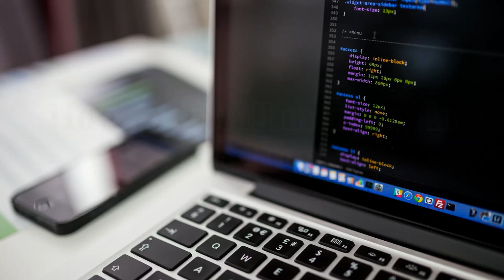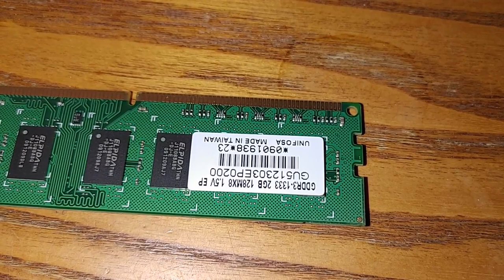Install ram in your desktop.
How to install ram in your desktop.  Some desktops take a bit more effort but it can be done.  If you like this video please like.  If you want to leave a comment on stuff you want to see me tackle.  @alexgrummett